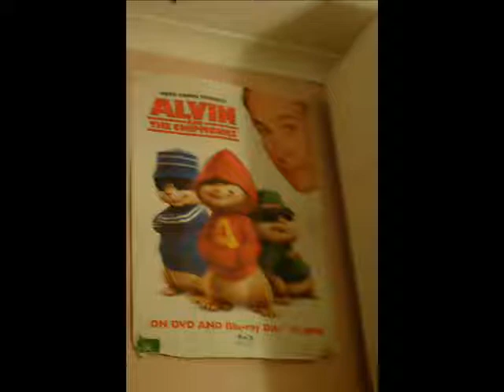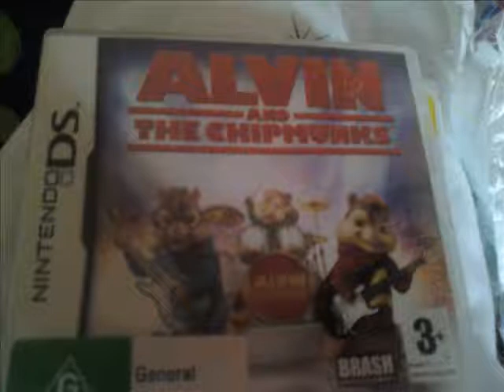my alvin and the chipmunks stuff .wmv